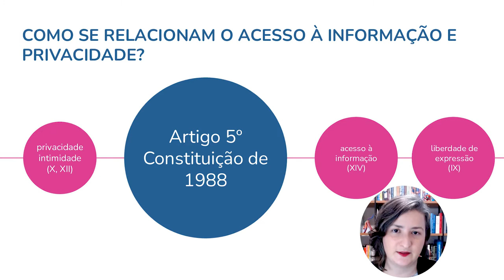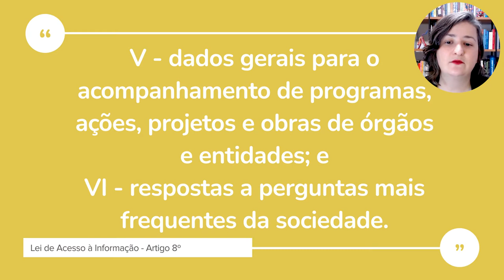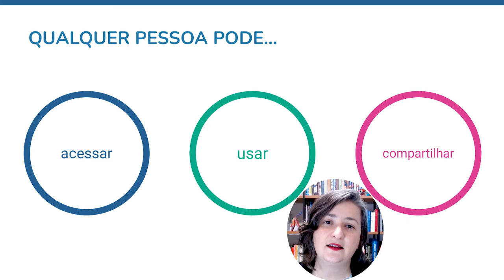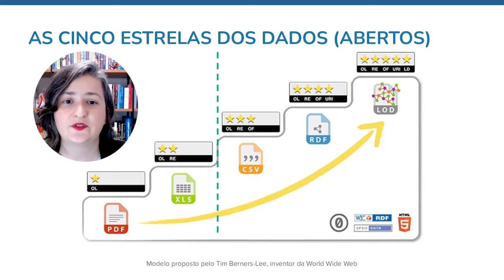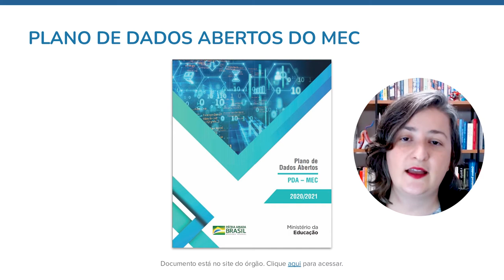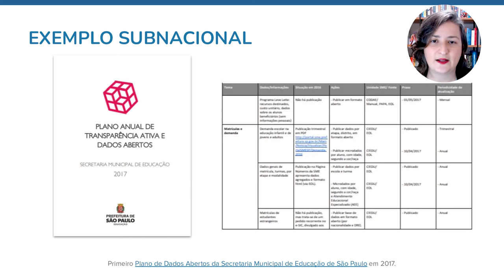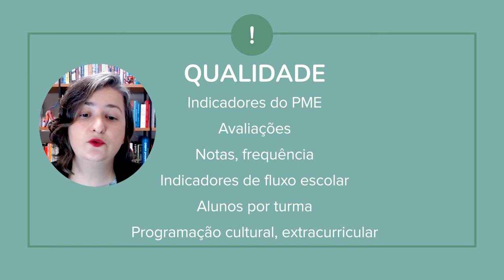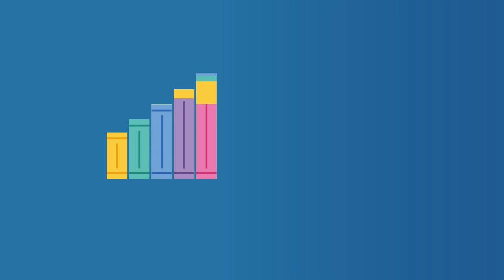Análise de dados educacionais | 1.2 Políticas de dados abertos na educação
Nessa aula você conhecerá melhor a Lei de Acesso a Informação (LAI), a Lei Geral de Proteção de Dados (LGPD) e como pensar políticas públicas de gestão e abertura de dados na educação Curso 'Análise de dados educacionais: aplicando evidências na gestão pública' da Escola de Dados, realizado com apoio da Fundação Lemann e e do Interdisciplinaridade e Evidências no Debate Educacional (Iede).

Por Fernanda Campagnucci – Doutoranda em Administração Pública e Governo pela Escola de Administração de Empresas da Fundação Getúlio Vargas (EAESP-FGV). Graduada em Comunicação Social – Jornalismo pela Universidade de São Paulo (ECA-USP, 2008) e mestre em Educação na Faculdade de Educação da mesma instituição (FE-USP, 2014), com foco no debate público sobre políticas educacionais. Atualmente, é Diretora-Executiva da Open Knowledge Brasil. Integrou a carreira de Analista de Políticas Públicas e Gestão Governamental na Prefeitura de São Paulo, onde desenvolveu e liderou projetos de transparência, integridade pública e tecnologias cívicas de 2013 a 2019. Coordenou o Pátio Digital, iniciativa de governo aberto da Secretaria Municipal de Educação.